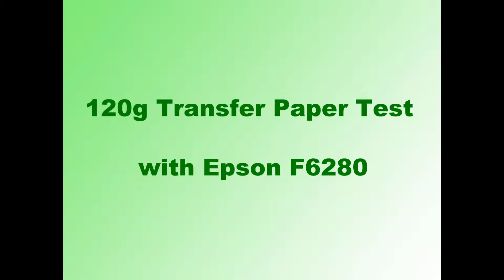120g Transfer Paper Test with Epson F6280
If you want a high quality printing result, 120g transfer paper is a good choice for you

★About us★
   We are sublimation paper professional supplier.Our company can supply any need about Epson printer, Epson ink, sublimation transfer paper,sublimation ink, heat transfer paper for textile printing!